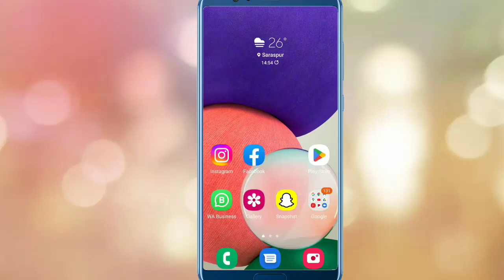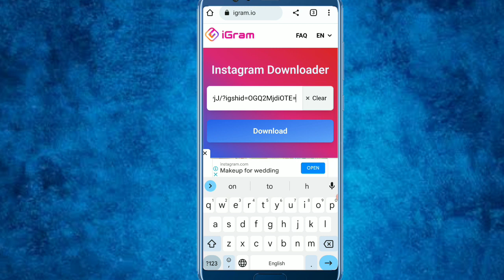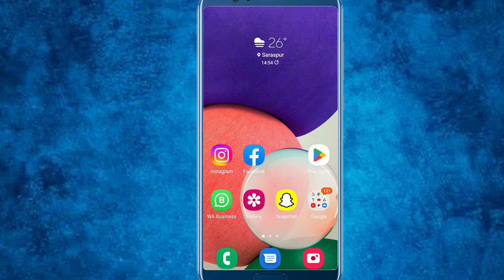How to add full Reels on Instagram story | Post full Reel on Instagram story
hey guys in this video I will show you how to add full Reel on Instagram story, add full reel on Instagram story, add reel on Instagram story

how to put full reel in Instagram story
how to post full reels on insta story
Instagram reels
how to post full reel on story
how to post full reel on Instagram story